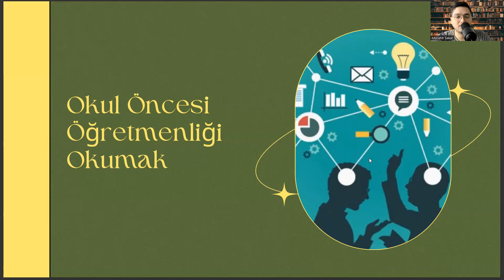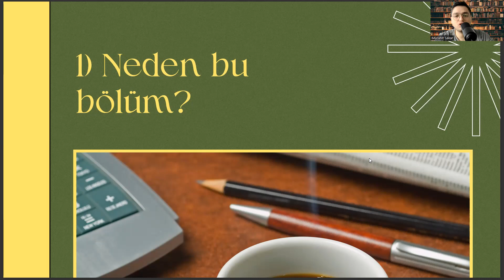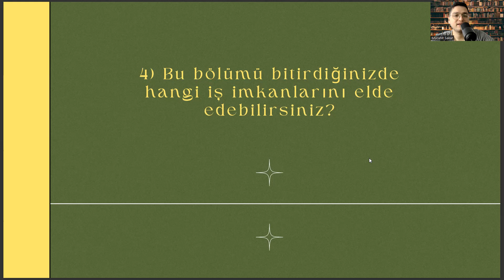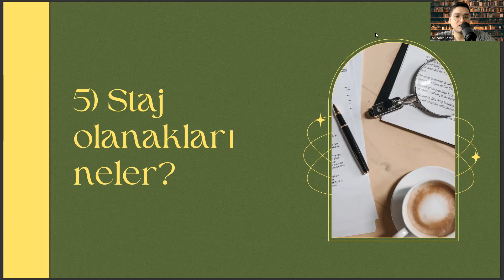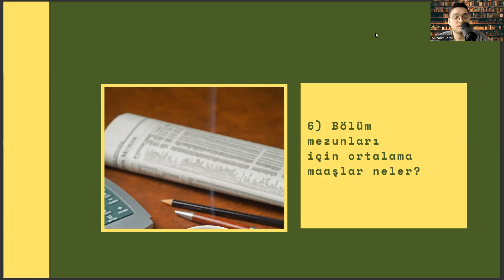Lefke Avrupa Üniversitesi'nde Okul Öncesi Öğretmenliği Okumak | İş Olanakları, Maaş, Staj vd.